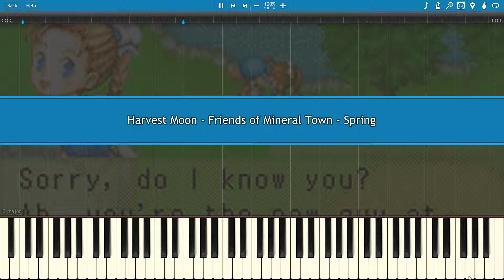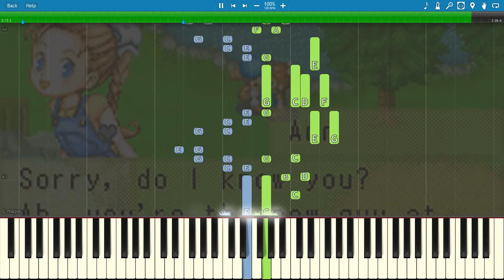Harvest Moon: Friends of Mineral Town - Spring [Synthesia]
Harvest Moon: Friends of Mineral Town